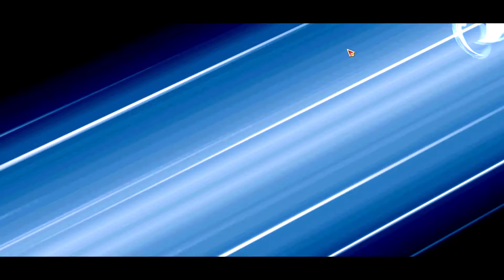Trails SC #111 The Gospel Plan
Weissman educates Estelle on the history of the Ancient Zemurians and reveals his plans to change human beings to an elevated status devoid of what he perceives as flaws. Estelle, disagreeing with his take on humanity chooses to fight Weissman and put an end to his plans.